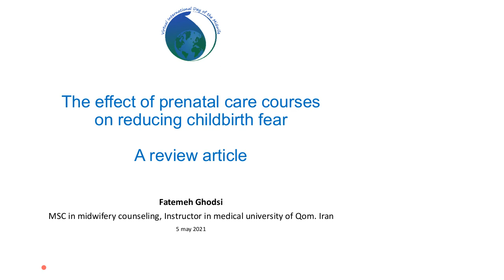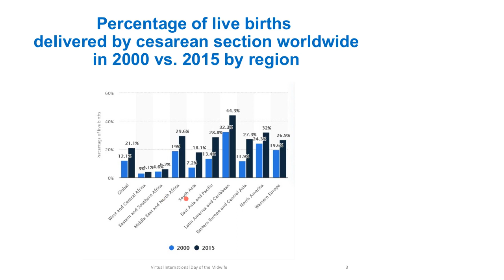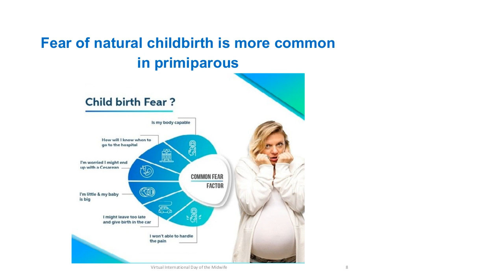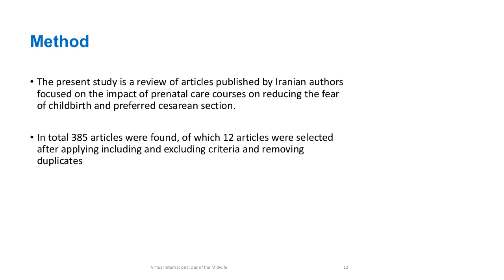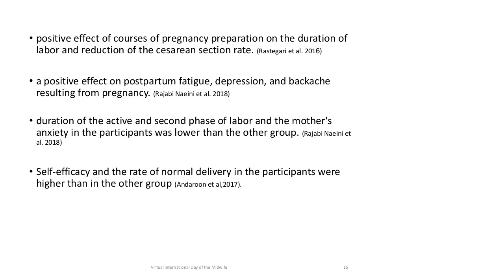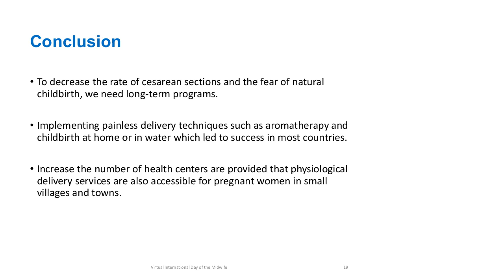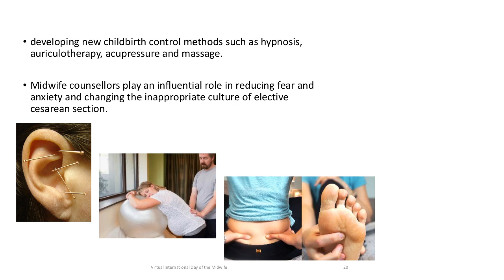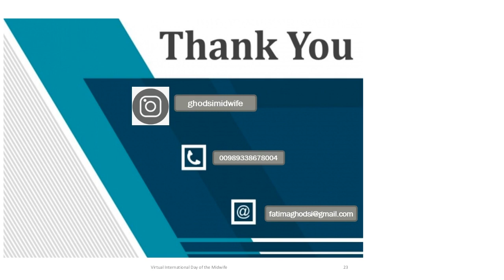13 Fatemeh Ghodsi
Effect of childbirth preparation program on fear of childbirth in Iran: A review article: Facilitator: Carol Maringa

Normal vaginal delivery is a delivery method requiring no intervention while medical reasons and emergencies could indicate Cesarean delivery (C-section). In 2014, Iran was recorded as the third country with the highest C-section in the world. A great number of C-sections performed following maternal requests due to fear of childbirth. Thus, since 2014, Iran has been providing childbirth preparation programs for pregnant women. This article aims to provide a review of such training courses' efficiency on reducing the fear of childbirth. Following a list of inclusion/exclusion criteria, 12 articles were reviewed. Results show that in successful programs, reducing the fear of childbirth varies widely. Also, in a few cases, programs increased maternal anxiety and concerns. This study suggests a comprehensive review of contents, materials, and delivery methods of programs. Following the results of the successful trials, a well-designed program could serve as a beneficial tool in reducing fear from childbirth.